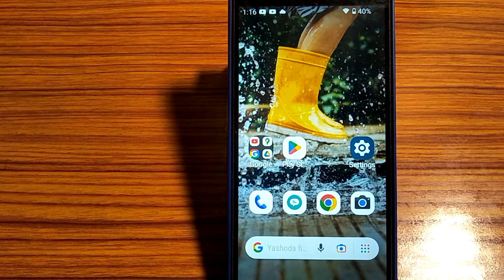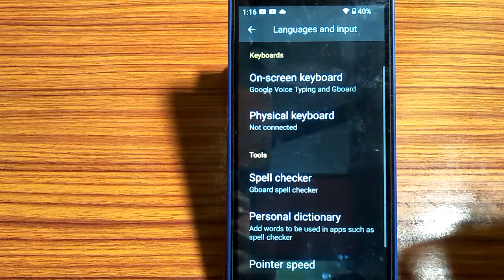how to turn on off Spell checker mode,Spell checker on of kaise kare Nokia 3.1